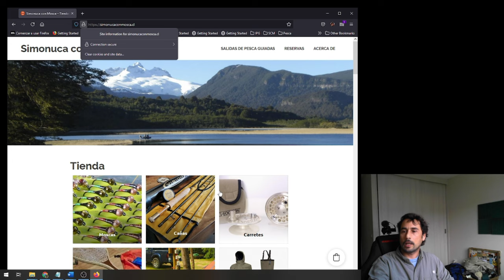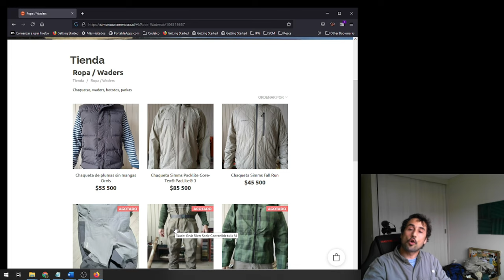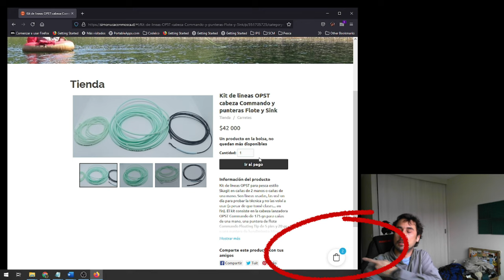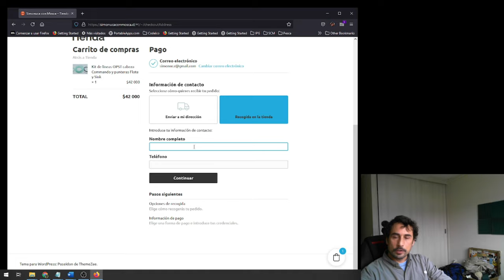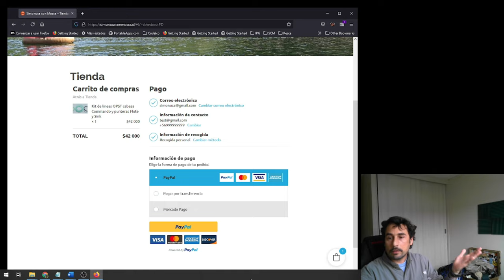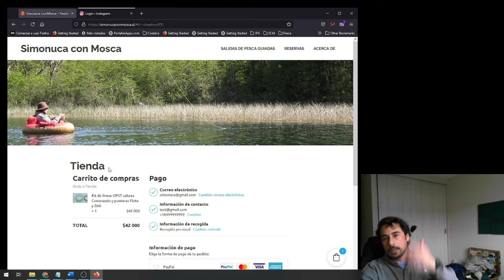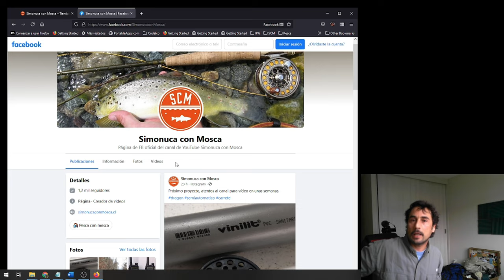Código descuento tienda simonuca con mosca cyberweek junio 2021